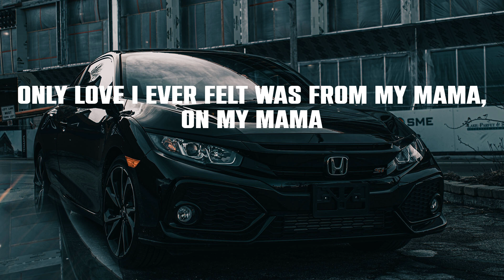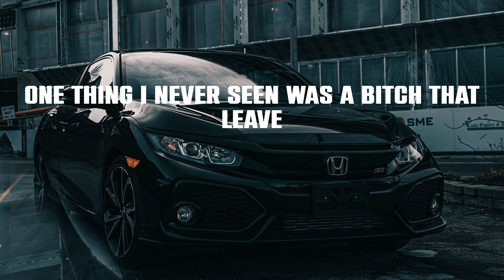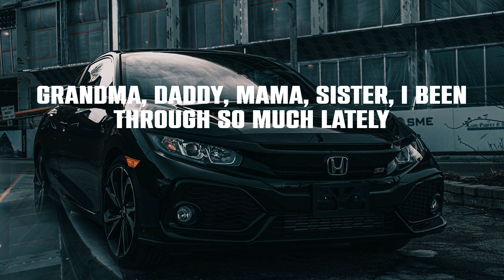42 Dugg - Maybach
42 Dugg - Maybach